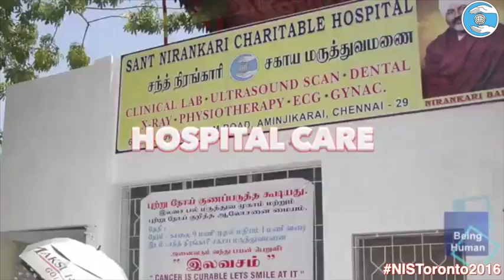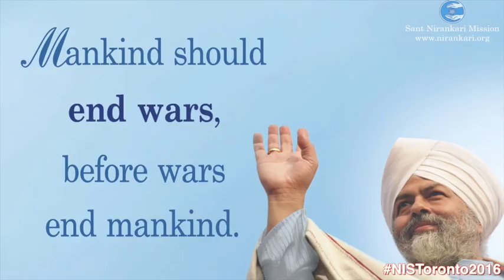Social Welfare Activities (SNCF)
Embrace the movement that is sparking the spirit of humanity internationally, opening the heart to a more compassionate and loving world

SNM is an all embracing spiritual and humanitarian movement that provides the opportunity to know the Source which joins us all as one human family.
To learn more, visit nirankari.org. Don’t forget to visit nis2.org for information on our latest international event!

Credit for Song: Coldplay -  Symphonic Paradise